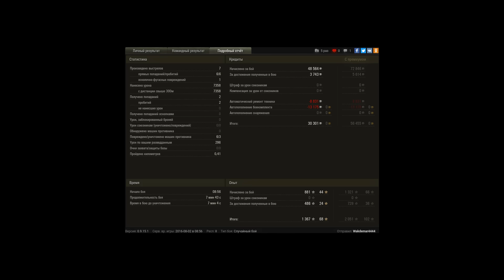Арта удивляет на редкость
Арта су14-2 на редкость удивила точностью и пробитием в игре против десяток настреляла на 7400 урона а из 7ми выстрелов 6 пряыx это редко очень редко.